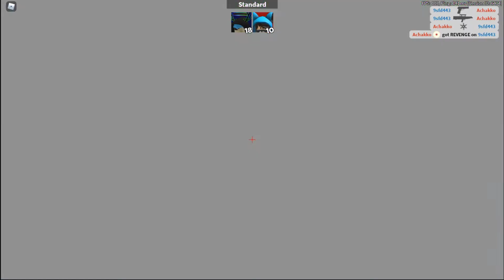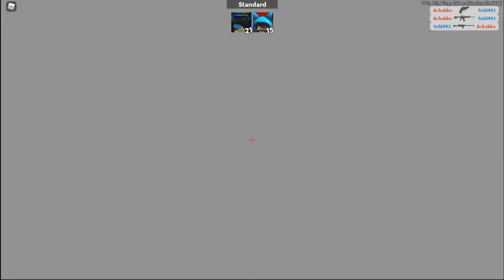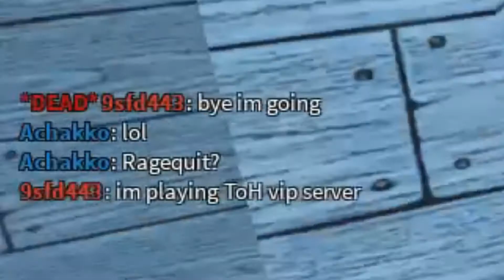Roblox Arsenal|I Made Him RageQuit!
In This Video I 1v1  A Random And Made Him RageQuit